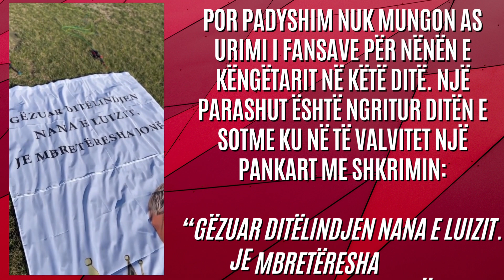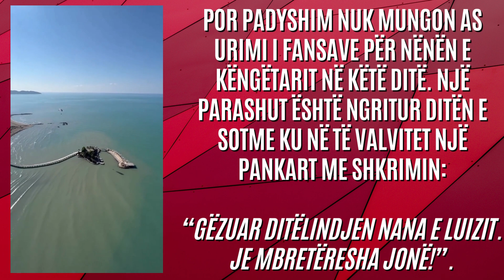“Je mbretëresha jonë”, ngrihet parashuta për ditëlindjen e nënës së Luizit - 2023